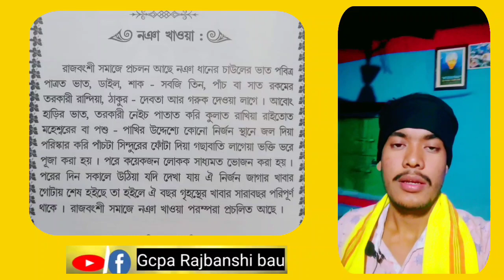নঞা খাওয়া রাজবংশীর পরম্পরা | Naya Khaoya Rajbanshi Porampora | Darshanjyoti Maharaj Ananta Roy Gcpa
🙏Darshanjyoti Niyam. 🙏. Rajbanshi Porampora Natun Dhaner Chaler vat 3/5/7 Rokam Ar Sak Sobji diya Khaoya lage. Ai kaj ta korile Grihosther Dhan Somprati Love hoy ..ai Porampora Rajbanshi manushok kora lage. Naya khaoya Rajbanshi.

kolijuger Niyam kristi Bed /Darshanjyoti Maharaj Ananta Roy Rochoita

Gcpa news.
Gcpa update.
Gcpa kristi.
Gcpa Bhawaiya song.
Gcpa Niyam.
Darshanjyoti.
Cooch behar State union Territory..